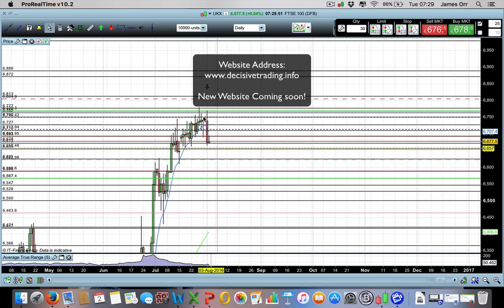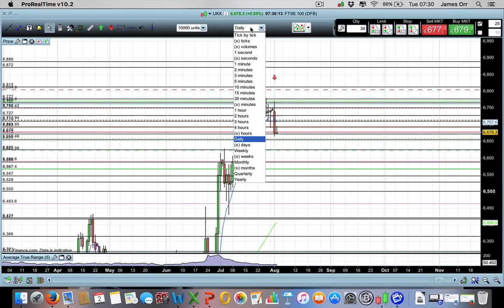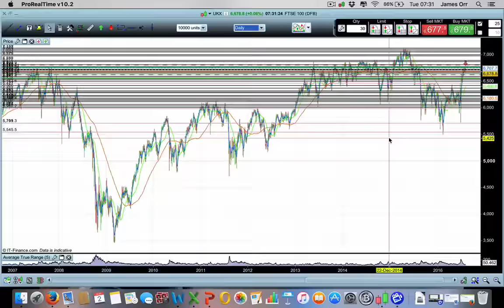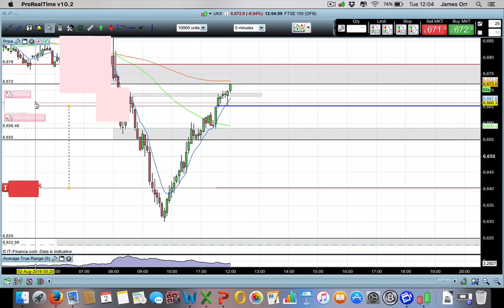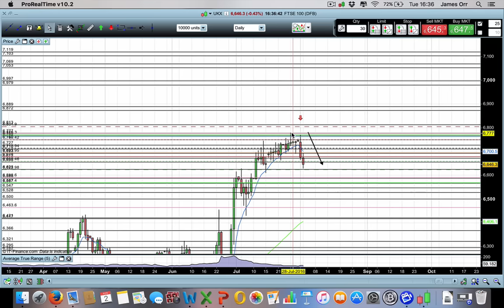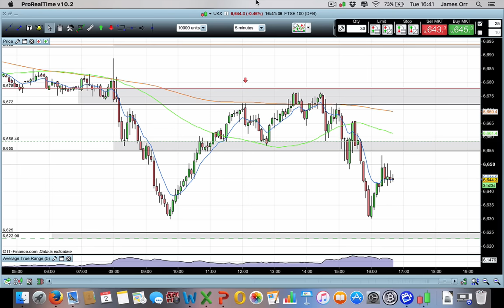Ftse 100 Review, Live Trade and Subsequent Opportunities 2nd August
The sell we have been waiting for has finally begun to come into the Ftse 100. In this video we look at the month of August and how it can be a time to down tools.